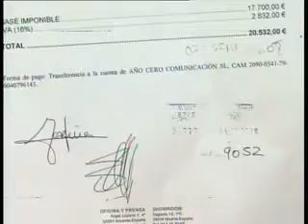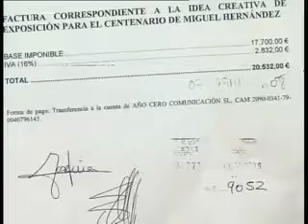la factura de la idea